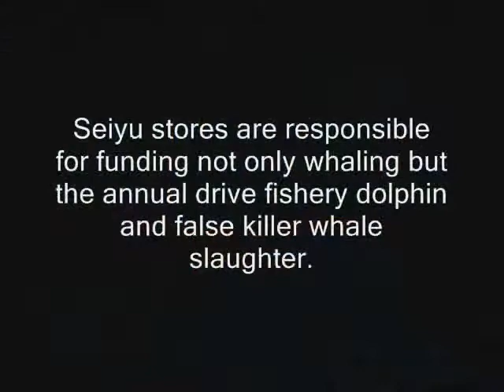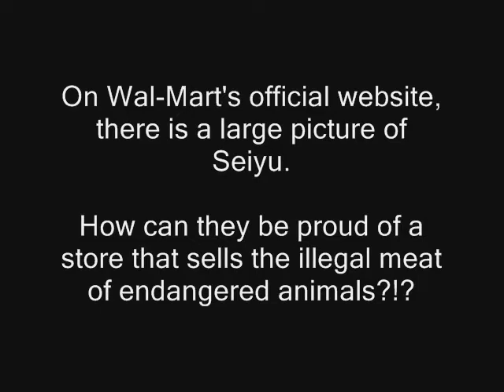Wal-Mart goes A-Whaling!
Please boycott Wal-Mart until they stop selling whale meat!

Please write letters to:::

Mr. H. Lee Scott
President and CEO
Wal-Mart Stores Inc.
702 SW Eighth Street
Bentonville, Arkansas 72716

Ms. Mona Williams
Vice President of Communications
Wal-Mart Stores Inc.
702 SW 8th Street
Bentonville, Arkansas 72716

Song: 3 Doors Down
***I do not claim to own the audio or photos.***